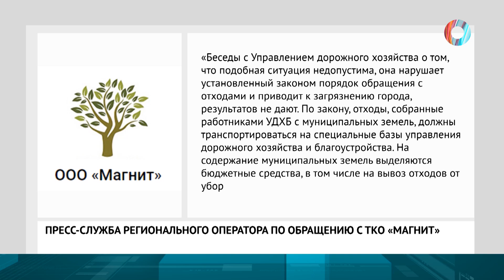Ответные претензии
Кто виноват? Регоператор «Магнит» обвинил сотрудников УДХБ в сбросе отходов в контейнеры в частном секторе.